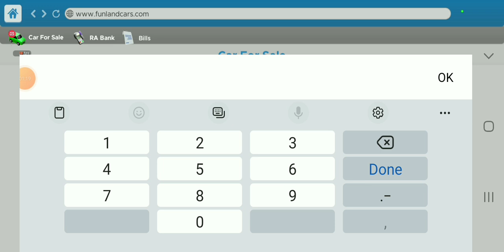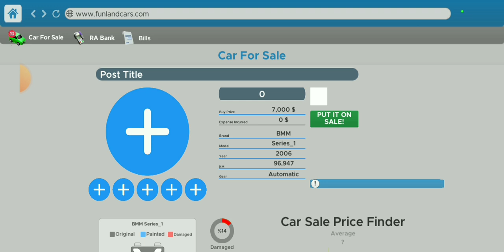I bought Bugatti in car for sale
I brought Bugatti in car for sale

Episode 2